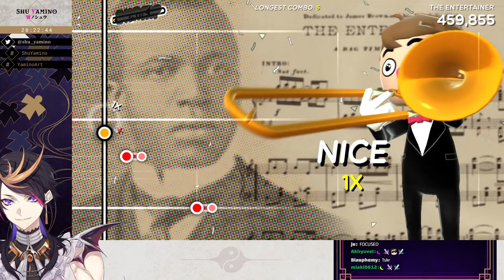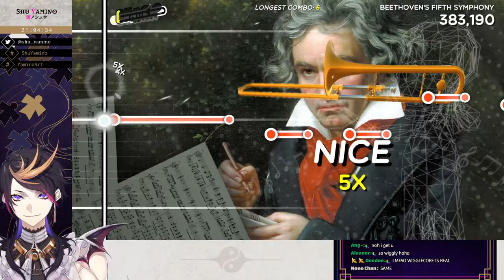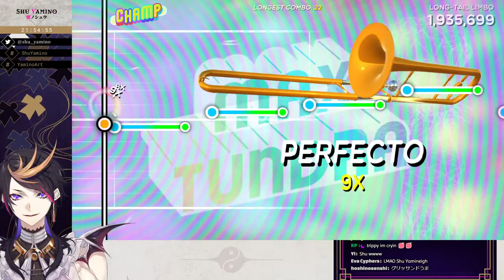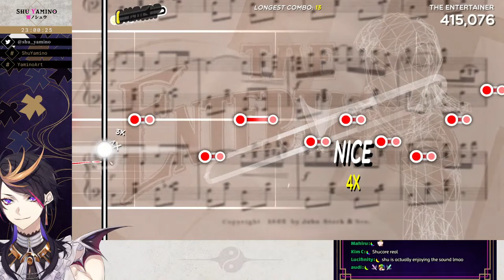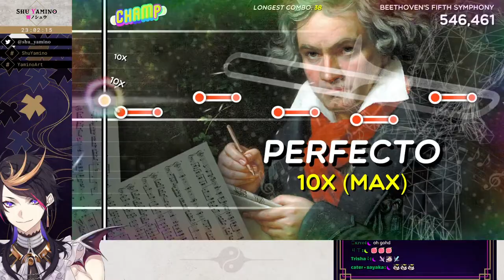Trombone Champ【NIJISANJI EN | Shu Yamino】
bone champ
who's champ
find out this sunday night

but the real bone champ is sans cuz of tumblr sexy man i think

Chat Rules 👟
1. I play games weirdly sometimes
2. So don't backseat me to do the correct thing
3. Thanks
4. Also follow basic rules that others follow
5. Thanks

Hashtags 👟
General
Art
Memes
Thumbnails
NSFW

... and me!